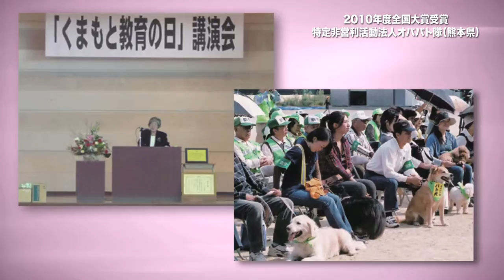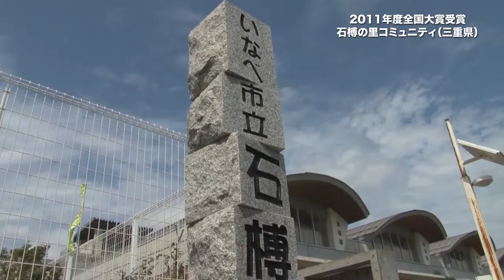全国大賞 受賞団体紹介 ｜ こころを育む総合フォーラム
こころを育む総合フォーラム　｜　これまで　“こころを育む活動”全国大賞を受賞された団体の活動、また現在の活動を紹介します
（2008～2014年度　全国大賞　受賞団体）